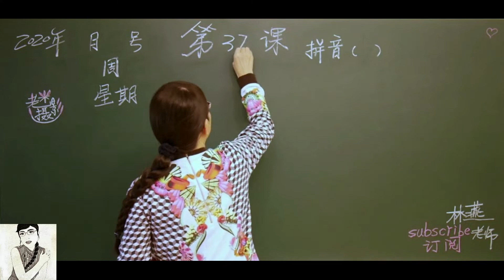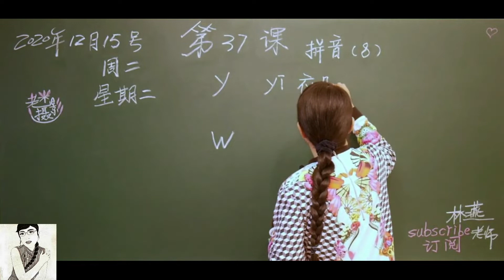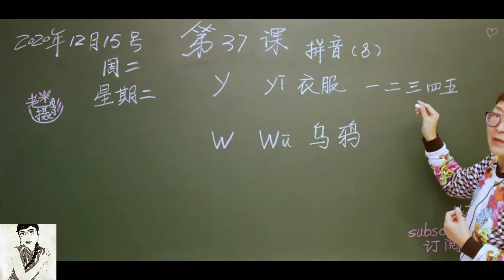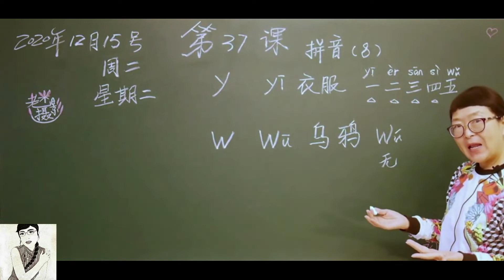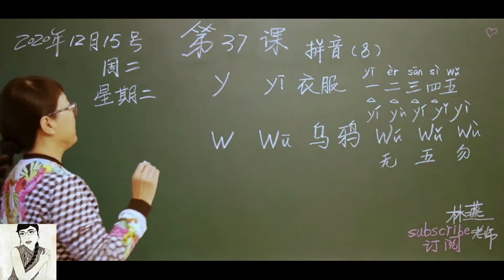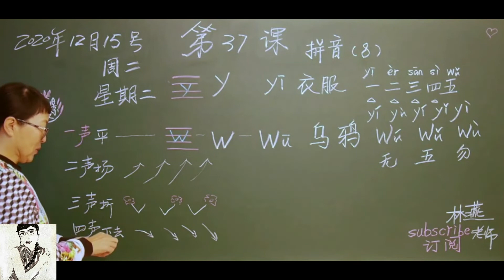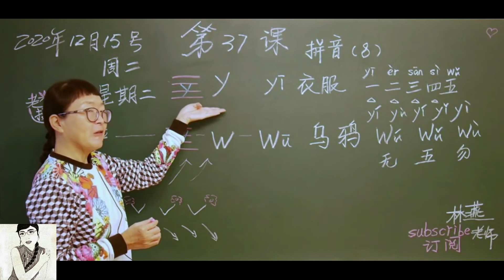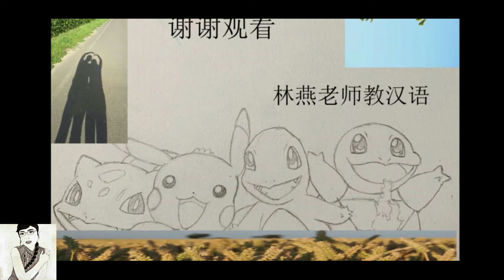林燕老师教汉语第（37）课《y、w》Learn Mandarin Chinese //Learn Chinese LinYan Li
汉语第37课
拼音（8）
文本及作业
大家好，我是林燕老师，好长时间没录课了。
因为有很多功课，好，今天，我们上第37课。
37课，也就是拼音的第8课。
今天是几号呢？很特殊的日子，12月15号。
周二，星期二，
好，老师还是要说，周二是口语，星期二是书面语，
好，我们今天学两个拼音字母，它们是构成完整拼音的重要元素。
一个是Y，一个是W，
这可是不是英语的大写的“Y”，大写的“W”，
它是拼音的   “yī”
衣，衣服的“衣”
我们总是学“衣服”，这个就是“衣服”，老师今天穿了一件“花衣服”
有花，有花的衣服。
花衣服，对吧？衣，衣服，
然后呢，W，它也是为了构成完整的拼音，它是一个重要的字母。
好， 我们还是举“乌鸦”的“乌”
好，老师之前在组“乌鸦”的时候，写了一个“鸭子”的“鸭”，
好吧，就当两个词，一个是乌鸦，一个是鸭子。
鸭子是我们吃的“北京烤鸭”的“鸭”，
这个是乌鸦，今天学的 Y、W，非常特殊的构成拼音的打头字母，
它们是大写的噢，一直一直是大写的。
衣服的衣，还有呢，这个辅音字母，还可以组一个什么词呢？
我们常见的，哎呀，就是我们数数的“一”，
一二三四五

好，老师标上拼音，Yī，然后呢？
二èr       三sān      sì四，我们也学了噢       Wǔ五
拼音和乌鸦的乌一样，只不过声调不一样，乌是平的，五是三声，
二是四声，一二三四五，我们平常说的，一声平，二声扬，三声折，四声下去，下去……
然后，老师在这边再写一遍噢，
这是衣服的衣的发音，还有相关的一二三四五，
一声Wū，乌鸦，二声 Wú 无，就是没有啦！无，
东西没有啦！吃的喝的，用完啦！没有啦！
要去买啦，无……
三声呢，对，在这里，就是一二三四五的五Wǔ，
五个手指，
一二三四五，就是这个五，
还有四声呢，就是Wù“勿”，勿就是经常出现的汉字，
但它是书面语，口语几乎不用这个字。
勿就是不的意思，不要的意思，
衣服的衣，我们写了一二三四，那么它的四个声调，Yī……Yū，哇，我怎么写了个ū，
我怎么写了个Yu呢，好，不是这个噢，Yí      Y ǐ      Yì
Yī  Yí  Yǐ   Yì  四个声调，
老师还想画一画，它们在拼音格子里是怎么写的噢，
四线三格，Y写在中间和下面，
尾巴甩在下面，就是y
W呢，
四线三格，它写在一二两格上，
中间部分全部写在中间，两边翘起来的两个手，在第一格上，
Y  W   好，我们再说一下声调噢，
这边已经举了很多例子的声调，我们要学一下。
一声平…
二声扬… 扬……
三声折……折……折……
三声折，都要画出小花啦，折……
四声呢？下去，下去，下去，四声下去……
这里有一声，Yī    Yí    Yǐ    Yì
W呢？Wū乌鸦的乌，Wú   Wǔ   Wù
勿就是一个书面语，在中国，你经常可以看到这个字，
平常说话的时候不用，
一声是Wū，乌鸦的乌，二声Wú，无，没有啦~
都吃光了，你来晚啦！
五，一二三四五Wǔ
勿，非礼勿视，
Yī衣服的衣，一二三四五，
好，这就是我们今天学的两个重要的拼音组成字母，打头字母
一个是Y，一个是W，Y是衣服的衣，W是乌鸦的乌，
乌鸦是什么？黑色的鸟儿，很聪明的鸟儿，
呱呱，呱呱，在田野里有很多这样的鸟儿，
它们还是林燕老师的宠物噢，
今天的课呢，我们就上到这里了，两个重要的拼音打头字母，
两个大写的字母，Y  W
林燕老师会非常开心的，之后，
也会附上文字版的PPT内容，
以及一首朗诵的非常优美的散文，关于这两个辅音的作业，作业，一定不要忘了噢！

关于作业，如果你想和老师讨论呢，也许，我们可以在zoom里讨论呢。今天的课，我们就上到这里了，再见，我们下节课再见！

（二）敲黑板：
作业来了！
1、分清 “Y、W”。
 “Y是衣服的衣。”
“W是乌鸦的乌。”
每个句子，请练习说三遍。
2、“Yī衣服 ，Yí  Yǐ  Yì”
      “Wū乌鸦  Wú  无Wǔ 五  Wù勿”
      抄写三遍。
3、请用“衣服……”“乌鸦……”“一二三四五……”说三个句子，十个字的句子。
（三）下节课预告：
我们计划学习拼音《ai  ei   ui》
（四）朗读李娟《阿勒泰的角落》中的《我们的裁缝店》
请静静的听……